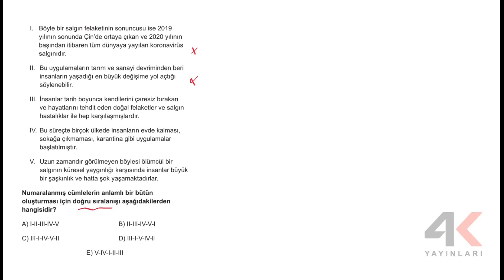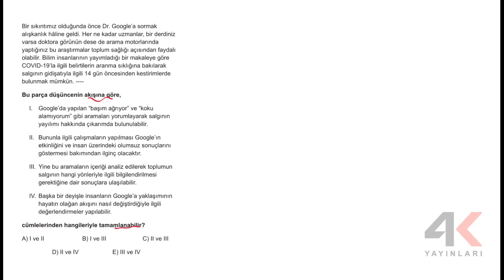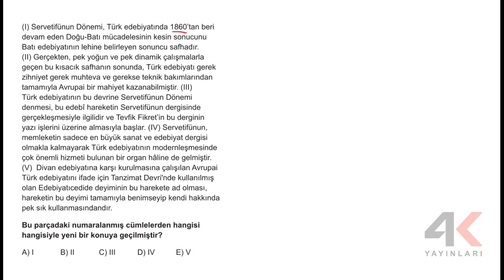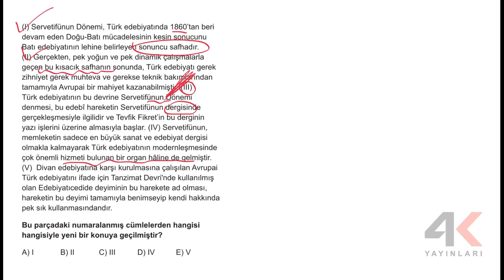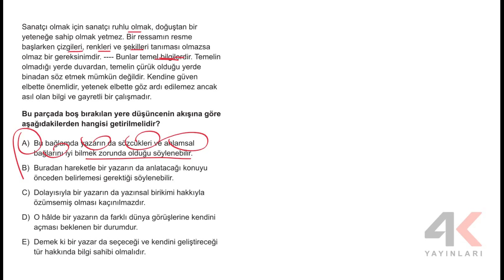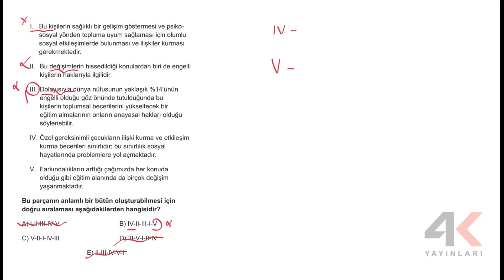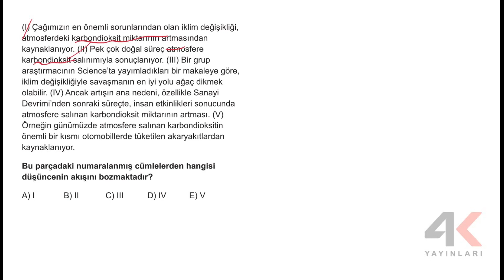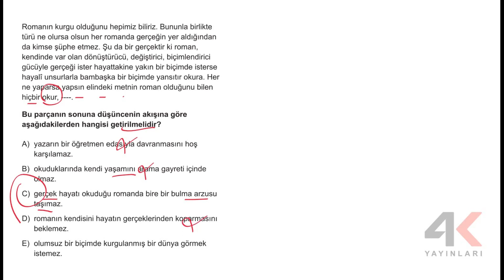4K TYT Türkçe Soru Bankası Bölüm 4 Test 3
4K TYT Türkçe Soru Bankası Bölüm 4 Test 3

🎞 Soru Listesi
▶ 00:00:00 Bölüm
▶ 00:00:00 Soru 1
▶ 00:01:33 Soru 2
▶ 00:03:09 Soru 3
▶ 00:05:02 Soru 4
▶ 00:06:45 Soru 5
▶ 00:08:51 Soru 6
▶ 00:10:09 Soru 7
▶ 00:11:27 Soru 8